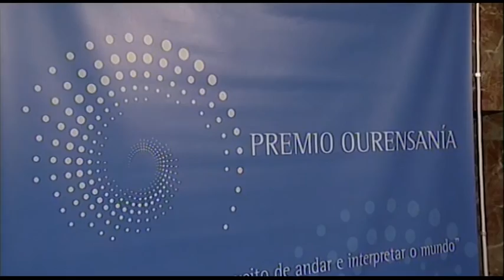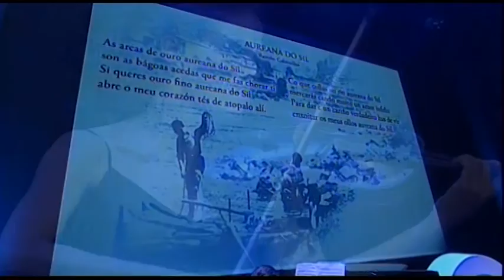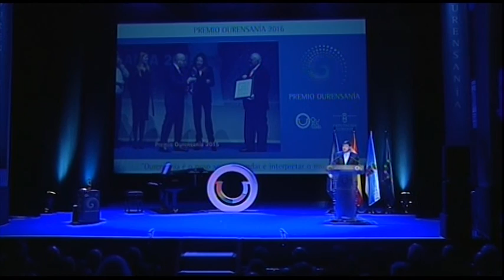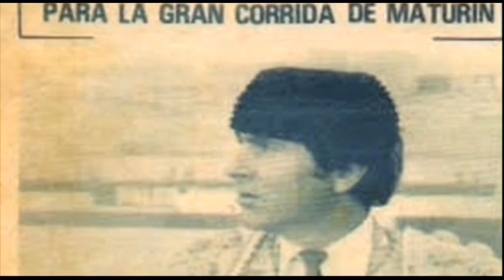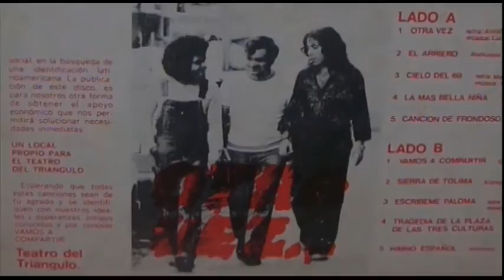GALA OURENSANÍA 2016 JOSÉ SOUSA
Realización equipo de telemiño